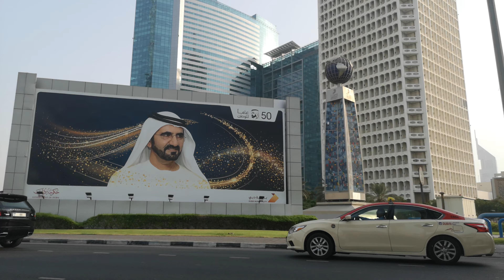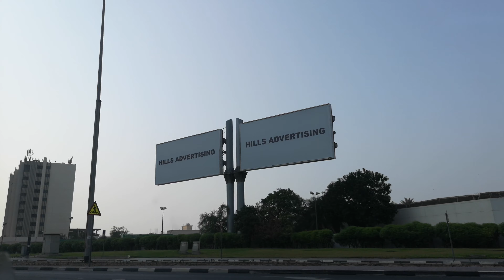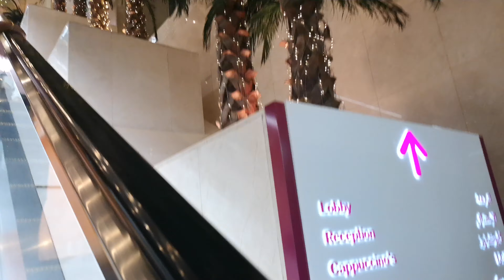When in Dubai. Travel the greater Dxb in 4mins at SZR Sheikh Zayed Road. Explore w/@briadventurez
When in Dubai. Travel the greater Dxb in 4mins at SZR Sheikh Zayed Road, Dubai UAE. Explore w/@briadventurez Travel Inspiration, Life Journey! Check out @briadventurez for more exciting adventures! Travel is all about sharing great experiences & Amazing Travel Destinations!